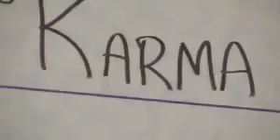MLG-Karma Feature/Championship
MLG Pro Circuit Week 7, Karma Feature, Championship Gameplay